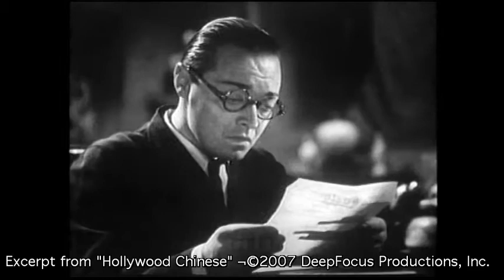James Hong: Legendary Actor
James Hong has amassd over 500 screen credits in hit movies like "Blade Runner", "Big Trouble in Little China," and "Chinatown", and in animations such as "Mulan" and "Kung Fu Panda." In this excerpt from Arthur Dong's documentary "Hollywood Chinese: The Chinese in American Feature Films," Hong talks about Peter Lorre, an early inspiration, and the roles he's played as a veteran Asian American actor working in the film inductry since 1954.

James Hong is also profiled in the book version of "Hollywood Chinese", which includes an extension interview and gallery of photos